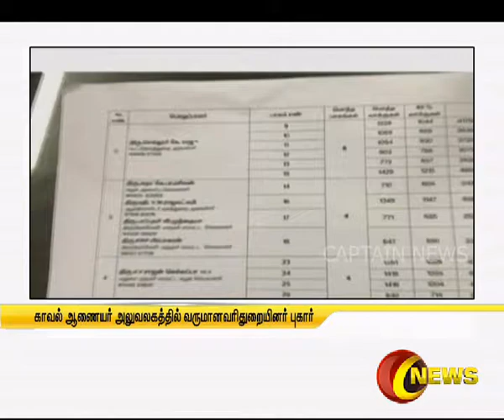காவல் ஆணையர் அலுவலகத்தில் வருமானவரித்துறையினர் புகார்